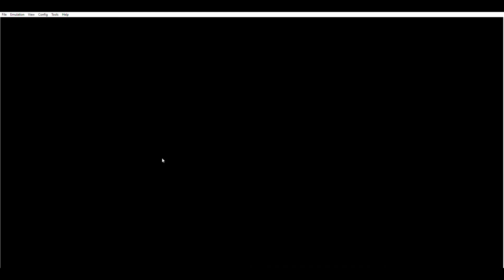Sonic Advance 3 CyberTrack Zone Act 2 (Rival Vers.) PKMN Platinum Version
Sonic Advance 3 Cybertrack Zone Act 2 in Pokemon Dppt sounds.